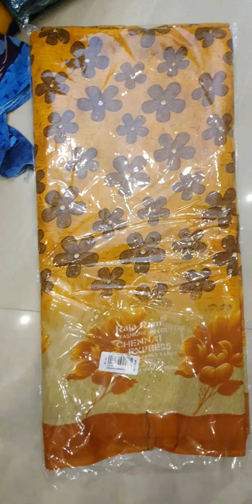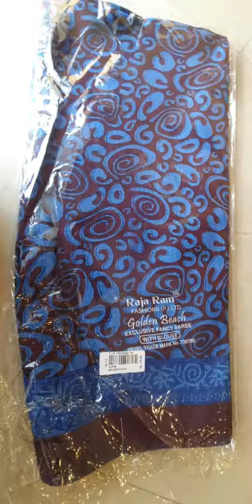🌷Punam sarees starting rate 💸:💥299💥 Msg shopping 💃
Ponnam sarees🦚🦚🦚
Price:230👗👗👗
+Sipping change:60
Online payment only...👍👍👍 whatsapp no,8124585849
MSGSHOPPING